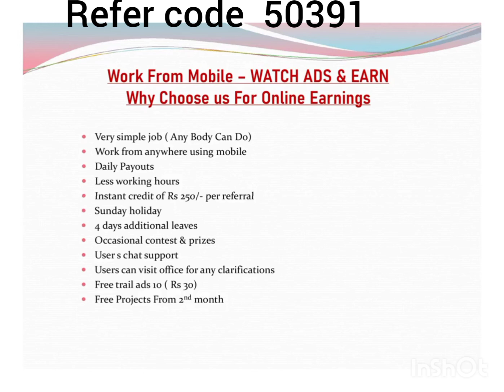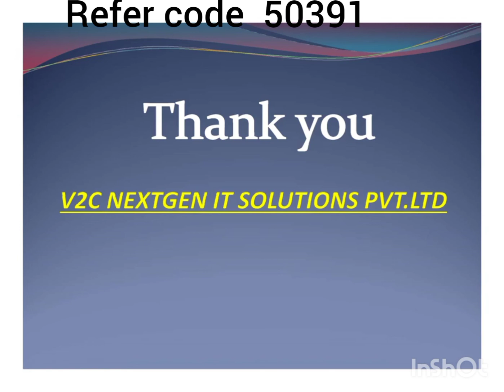ABCD A1ADD POCKET MONEY EARNING APP FOR STUDENTS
earn easily